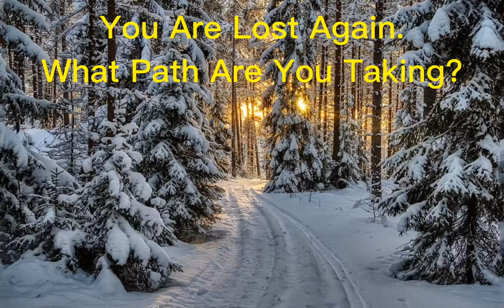What Path Are You Taking?